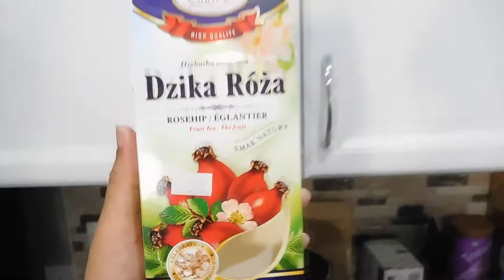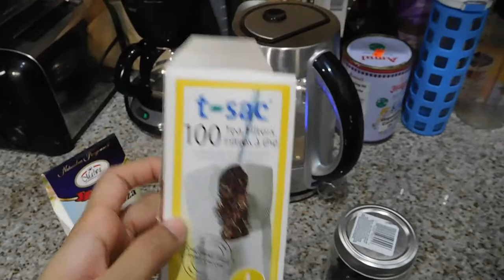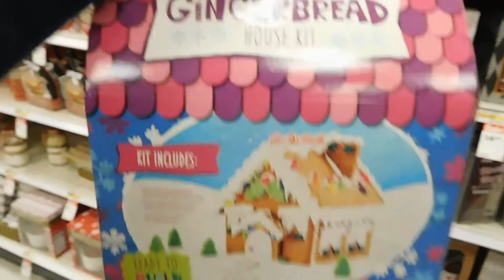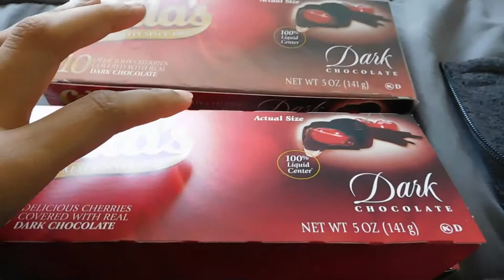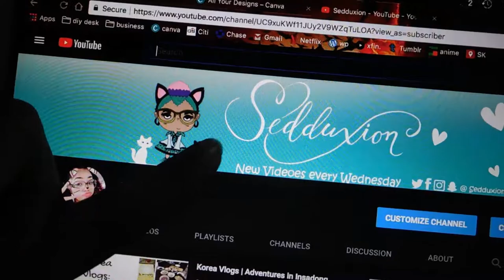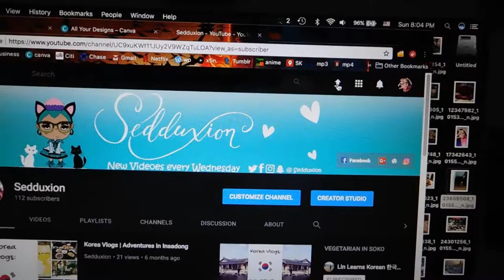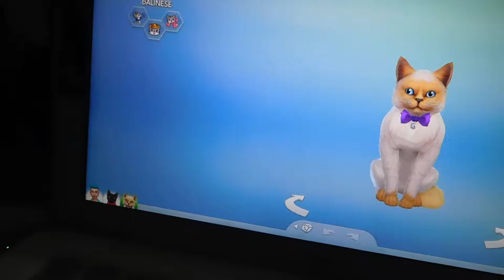Vlogmas Day 5: Grocery Shopping and the Sims 4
My last vlogmas video. because I hate video editing everyday lol. Anyway I grocery shopped and played the Sims 4/

안영히 세요 (Bye)

For food photos and videos check out @fearlessfoodys